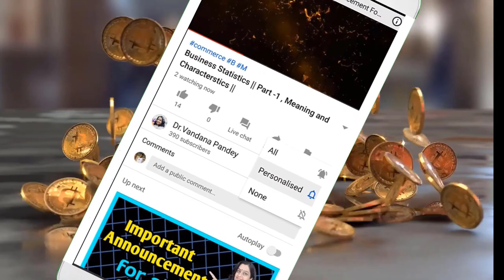Company Law || Share Certificate and Share Warrants || Must Watch Video || Check Description Box